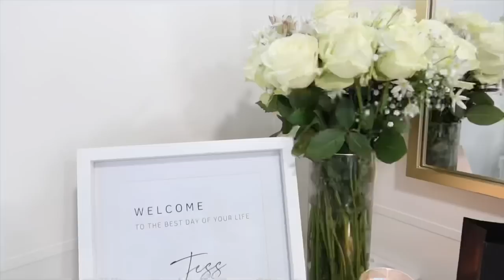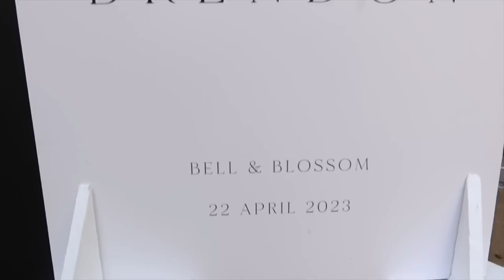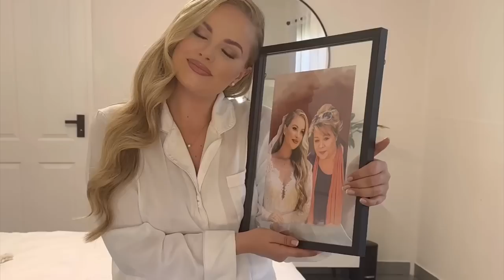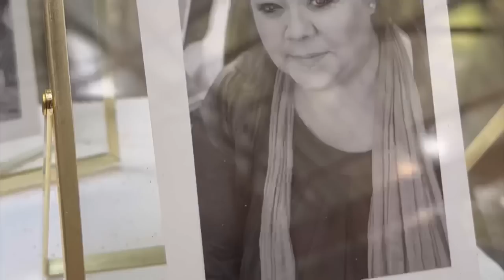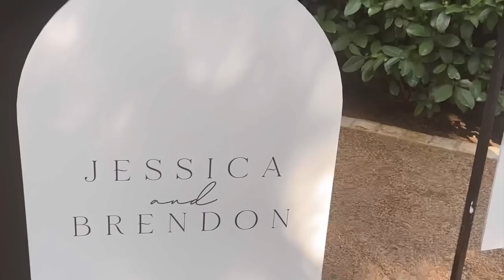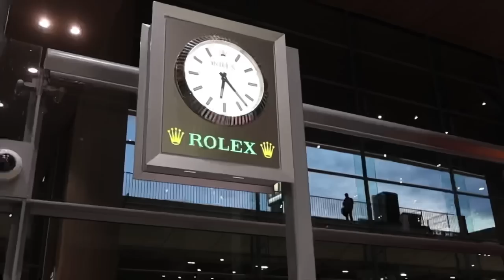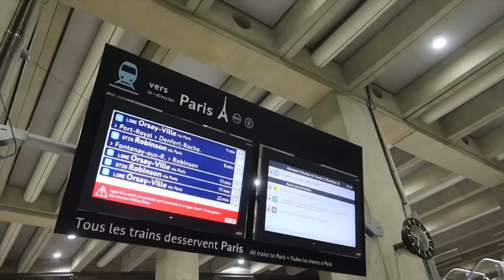IDOPLESSIS: Our Wedding Day & The Start of Our Honeymoon in France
🤍💍✨ Our once in a lifetime day - 22/04/2023 and I wouldn’t want it any other way than to share it with you liefies!

A big thank you to all our wedding vendors for making our day so beautiful and special!

WEDDING VENDORS
Our wedding will be featured in the next issue of Bruidsgids later this year
Sound, Sparkles, Dancing Cloud & DJ: V&E Entertainment 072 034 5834
Live Music band playing bridgerton style mysov during ceremony and reception

Bren also wrote me a song for our wedding that I used in this vlog during our first dance, he had a little help hehe - thought I’d share because it was truly special!